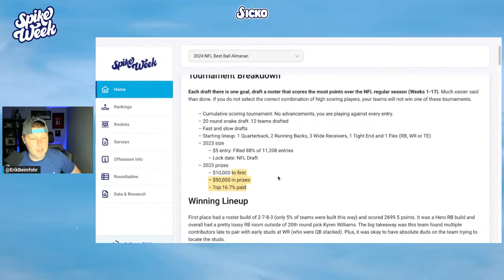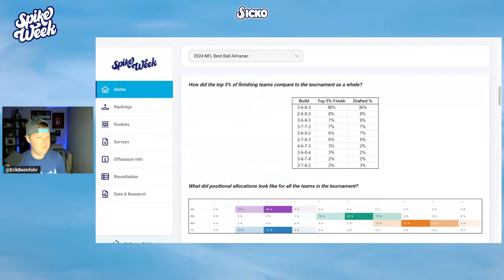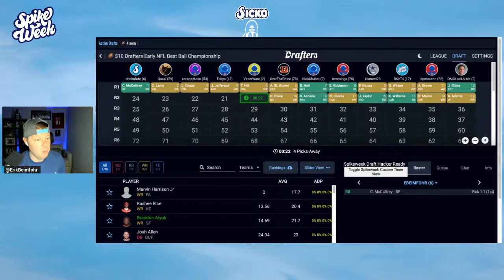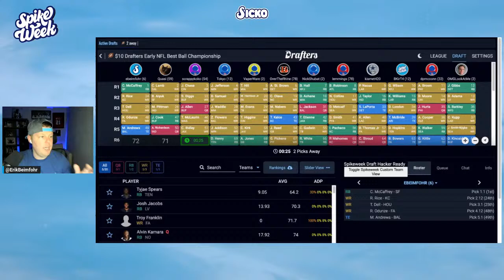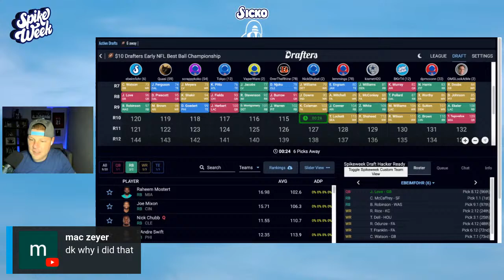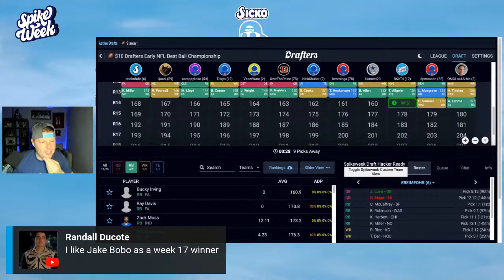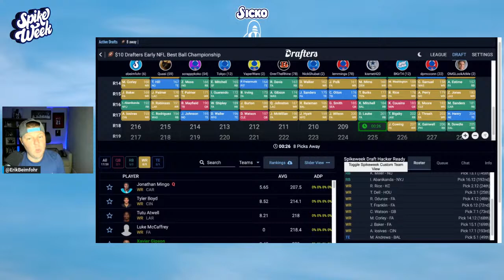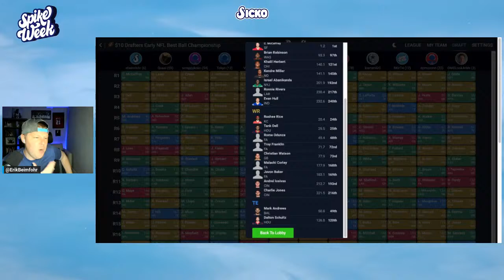How to Win the Drafters Early NFL Best Ball Championship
Erik Beimfohr walks through How to Win the Drafters Early NFL Best Ball Championship, including key takeaways from the 2023 Tournament, such as:

- Roster Construction
- Stacking
- Low draft rate players (like Kyren Williams)
- Risers & Fallers
- Rookies
- Last Year's Winning Lineup
- And More

Then, he puts these strategies to the test in a 2024 Early NFL Best Ball Championship draft with the Spike Week community.

📕 The Spike Week 2024 Best Ball Almanac is LIVE w/ everything you need for Best Ball drafts from now until the end of the 2024 season